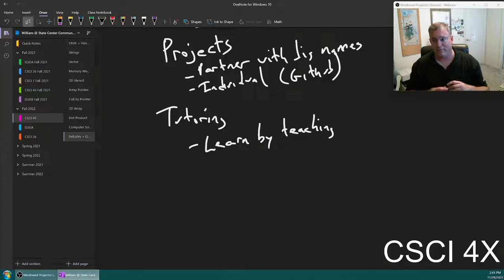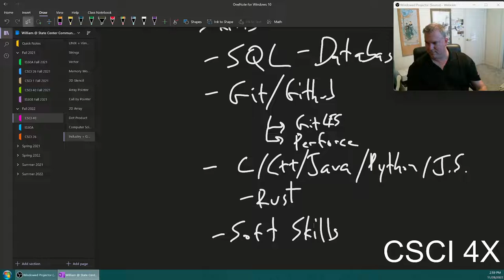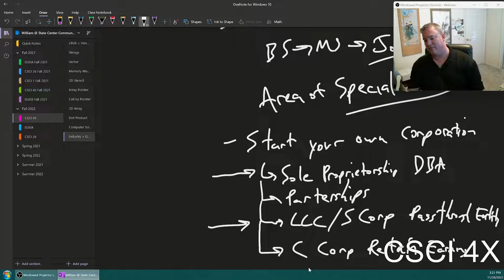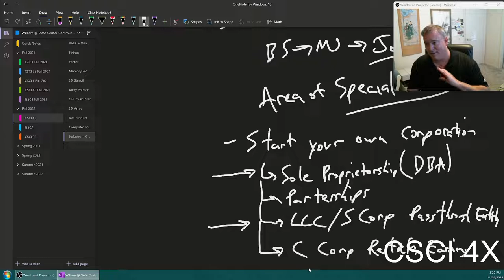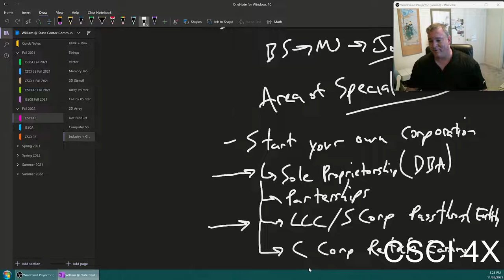Careers in Computer Science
Today we talked about what skills you need, what routes you can take, starting your own business, and non-CS skills you have to have to start your own business.